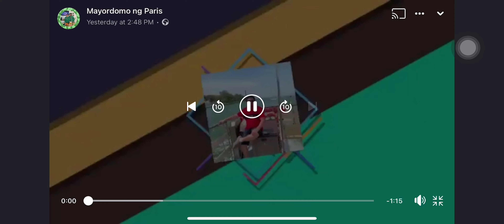NA INVITE SI MAYORDOMO SA HARD ROCK CAFE BIRTHDAY CELEBRATION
HARD ROCK CAFE @PARIS